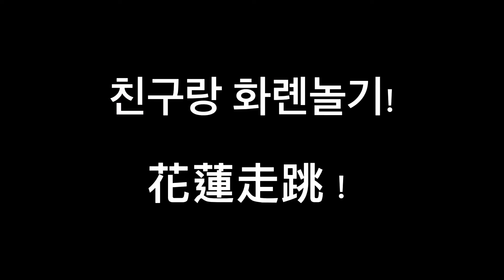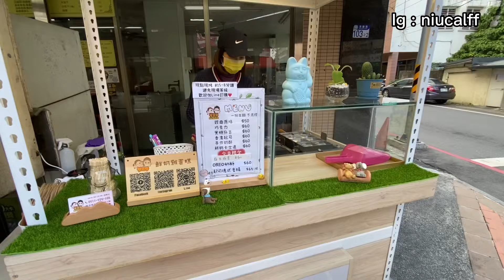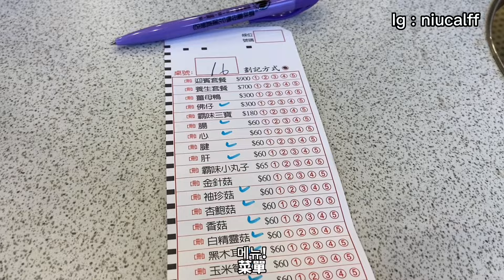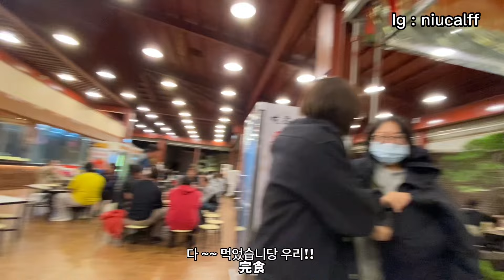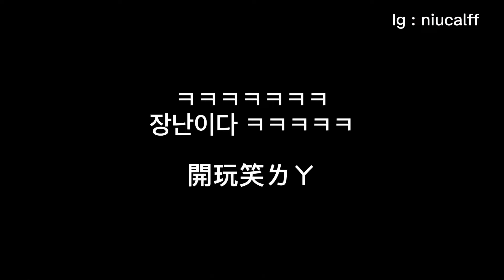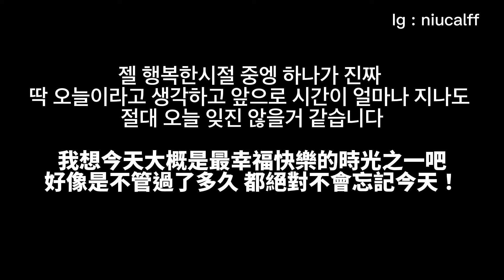Daily vlog | 逛街、冬季食記、吃湯圓｜花蓮｜牛牛 뉴뉴 Niuniu